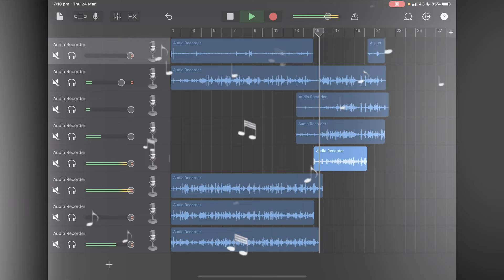A LEGENDARY 8-GEORGIA RECORDING!!!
my best work yet.